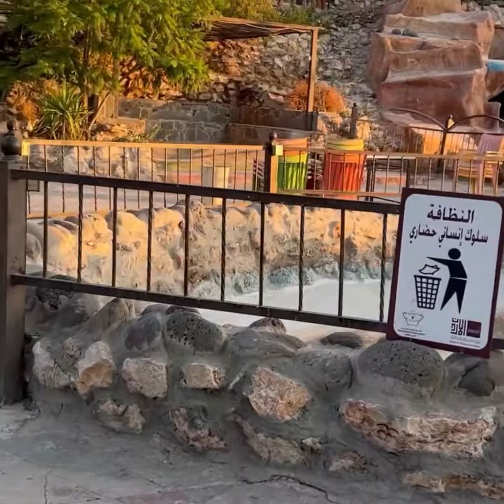إربد ومنها إلى سحم ومكان موقعة اليرموك